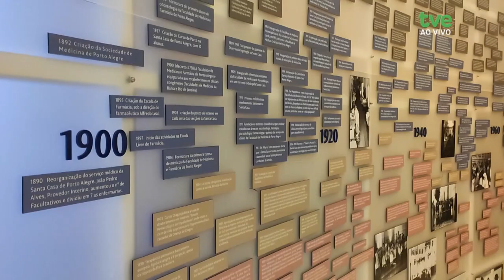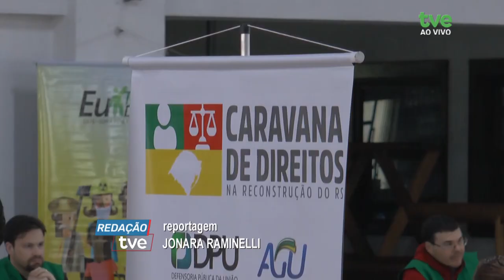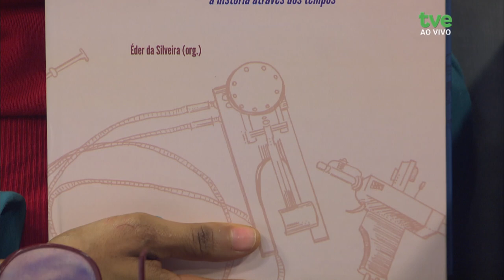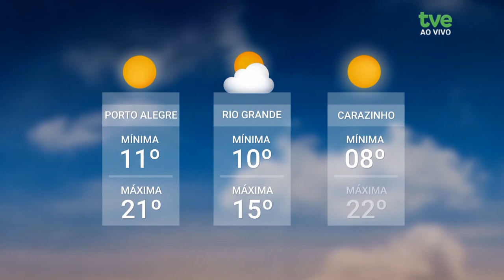Redação TVE 17/07/2024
01:09 Retomada dos pequenos negócios que foram impactados pelas inundações na zona norte da capital. Nos bairros mais atingidos, como Navegantes, Humaitá e Farrapos,  a limpeza foi concluída, e muitos comerciantes agora lutam contra as dificuldades para recomeçar.
05:25 Mais de cem municípios gaúchos recebem a visita da ação "Caravana RS", iniciativa da Defensoria Pública da União que, em parceria com outros órgãos federais, está indo de cidade em cidade para auxiliar à população atingida pelas enchentes na orientação e garantia de direitos. A reportagem é da UNISC TVE, parceira aqui da TVE.
A Sociedade Gaúcha de Infectologia vai lançar a obra "infectologia no Rio Grande do Sul: a história através dos tempos", que reúne o olhar de especialistas de diversas áreas, incluindo historiadores, antropólogos, filósofos e médicos. O presidente da entidade, Alessandro Pasqualotto, fala no Redação TVE.
15:52 Voluntários do projeto Cozinhas Solidárias, do Movimento dos Trabalhadores sem Teto, estão fazendo um curso na Faculdade de Desenvolvimento do RS para aprimorar a atividade junto a quem enfrenta o risco da fome.
18:28 Já começou a funcionar o Trem do Pampa, em Santana do Livramento, no oeste do estado. O atrativo deve levar novos visitantes pra a fronteira entre Brasil e Uruguai, além de aquecer o turismo na região.
19:36 Dentro das comemorações dos 50 anos de atividades, a TVE exibe edições especiais de programas que fizeram parte da história da emissora. Hoje, o nosso estúdio recebeu convidados para gravar o Frente a Frente, que vai ao ar em agosto.
21:14 Até o dia 28 de julho, a Cinemateca Capitólio, recebe uma maratona em celebração ao universo dos filmes b e em apoio à resistência cultural.//
22:41 E outro cinema que retorna nessa quinta, é o Cinebancários, com exibição de três produções inéditas.